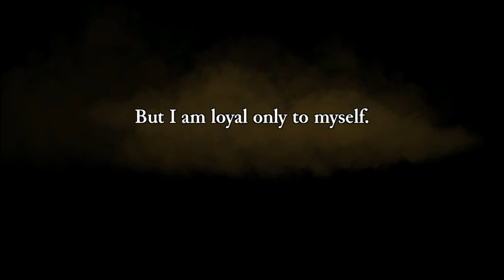Llama Tests: Rogue Legacy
In this I try out a game called Rogue Legacy, and I am very bad at it. And I die quite a bit, and play with some very interesting characters and very stupid one!